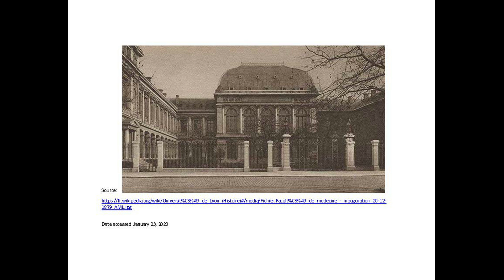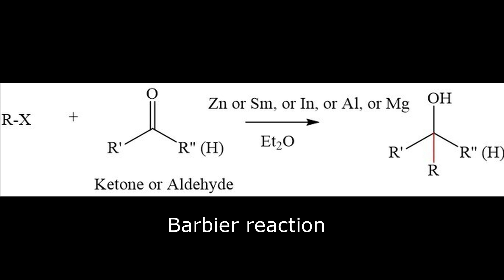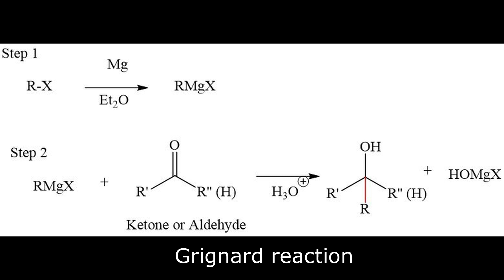Grignard biography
Education Biography of Victor Grignard for students in Organic chemistry